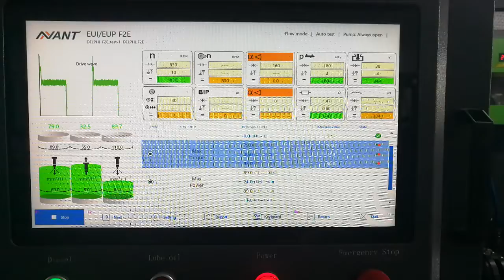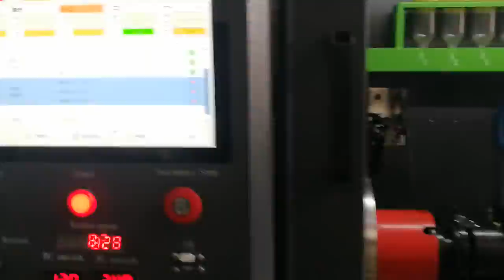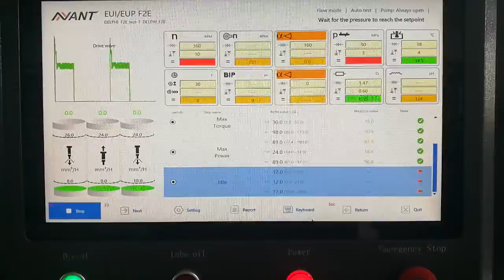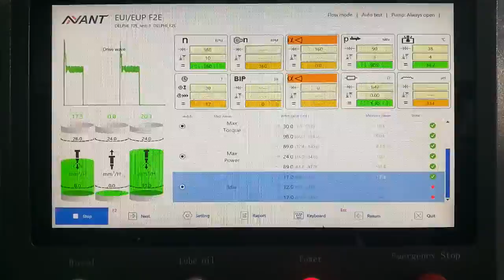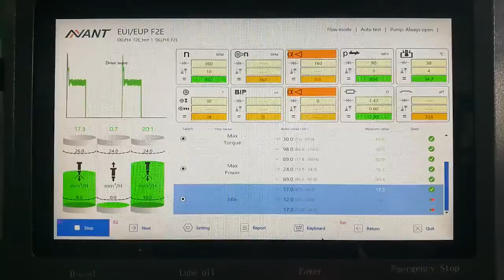F2E testing second part whatsapp: +86 13782125719